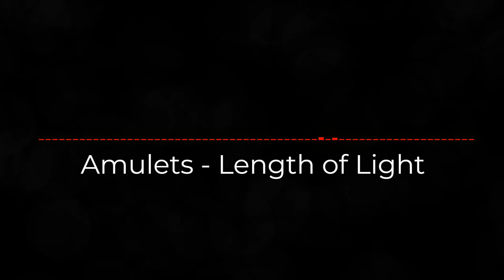Amulets - Length of Light